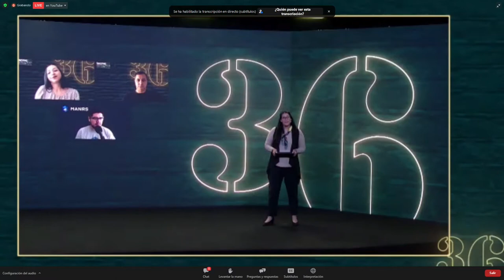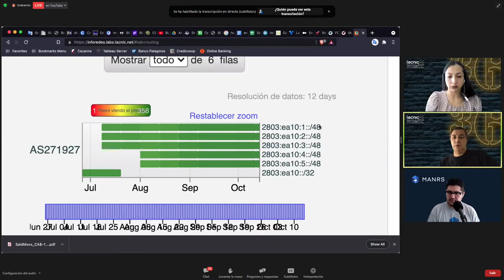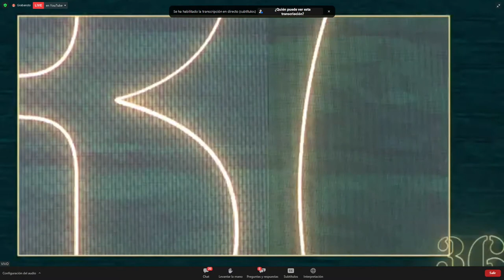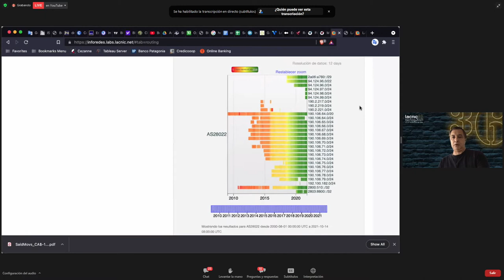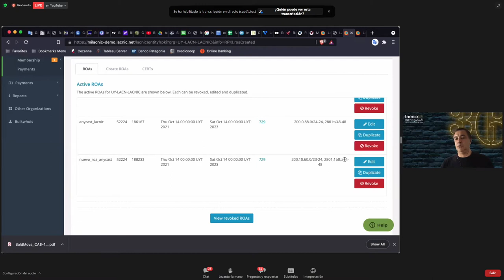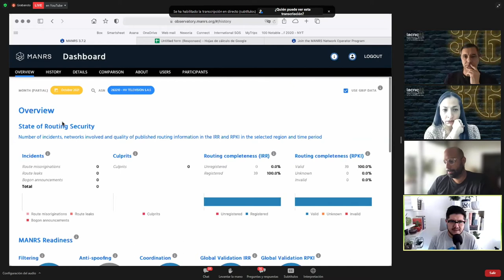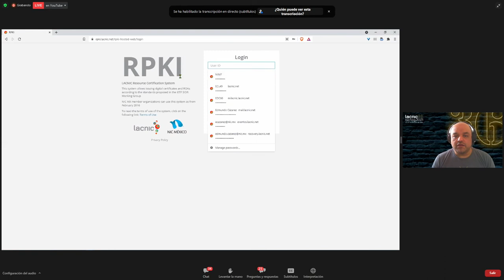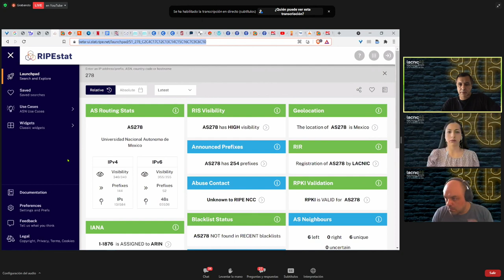Concurso de creación de ROAs